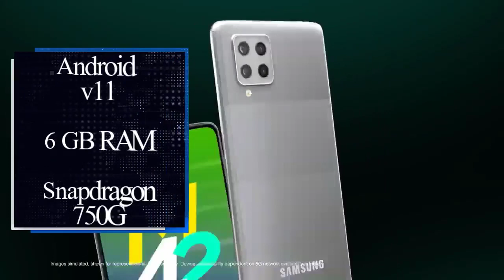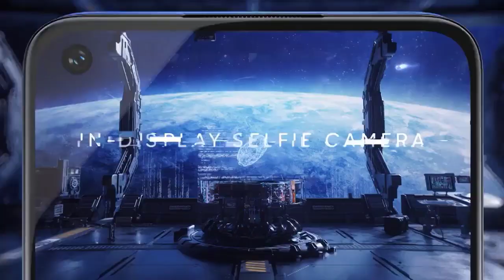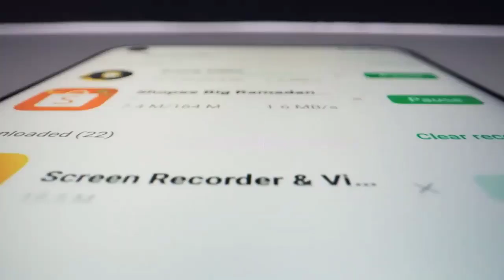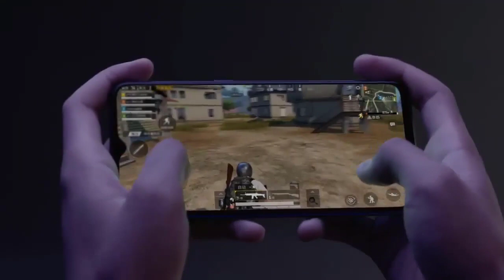Top 5 ! 5G Mobiles Between 10000 To 20000 2021 ! with Super AMOLED Display